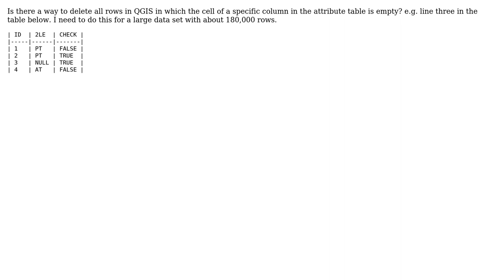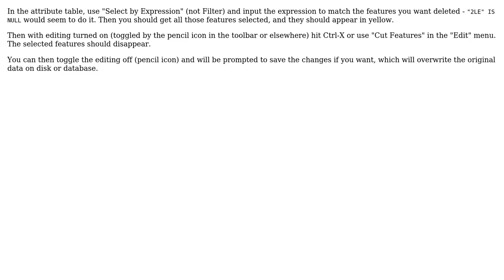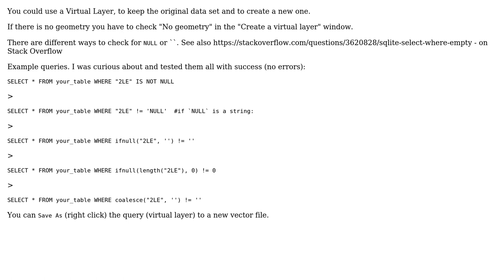GIS: Delete rows in which the cell of a specific column is empty (4 Solutions!!)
GIS: Delete rows in which the cell of a specific column is empty

With thanks & praise to God, and with thanks to the many people who have made this project possible! | Content (except music & images) licensed under CC BY-SA | Music | Images & others | With thanks to user Stucke user Stefan user Spacedman user Joseph and the Stack Exchange Network Trademarks are property of their respective owners. You are responsible for your own actions.